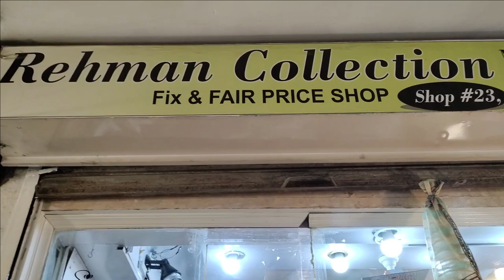Ladies Suit Design | Party Wear Suit | Maria B | Maria B Sale | Eid Mega Offer 2023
Shop Name : Rehaman Collection
Address : Uroomchi Plaza, Gorden College Road China Market Rawalpindi

If you're in search of the latest and most stylish ladies designer suits or Maria B then look no further than the wholesale market in China Market, Liaqat Bagh, Rawalpindi. In this video, we take you on a tour of the market, where you can find a vast range of Ladies Suit Design , Party Wear Suit , Maria B , Maria B Sale at wholesale prices. We'll show you some of the popular shops and vendors in the area, give you tips on how to identify high-quality designer suits, and share some useful bargaining tips to help you get the best deal. Whether you're a retailer, a boutique owner, or someone looking for designer suits in bulk, this video is a must-watch for you.

It is an informative and commercial channel, I will give you Knowledge about local online marketing on social platforms  and Business Ideas in Urdu / English

Nishat
Khaadi
gul Ahmed
satrangi
bonanza
Maria B
Kesariya
sapphire
generation
warda
Shah Alam Market
Anarkalli
Ichra Bazar
landa Bazar
Rang mahal
light house karachi
azam market
party wear